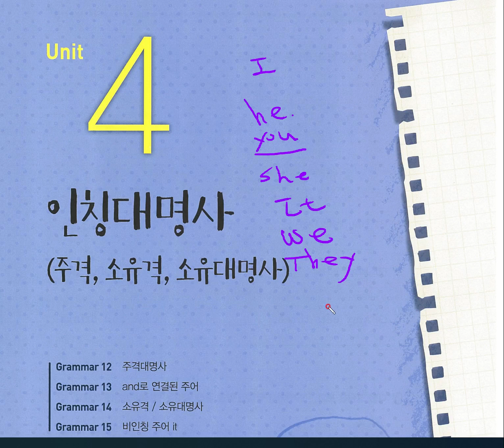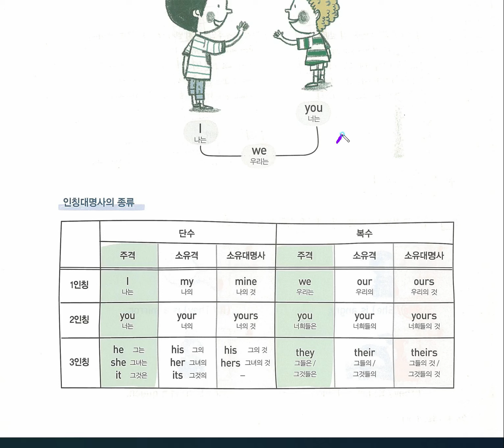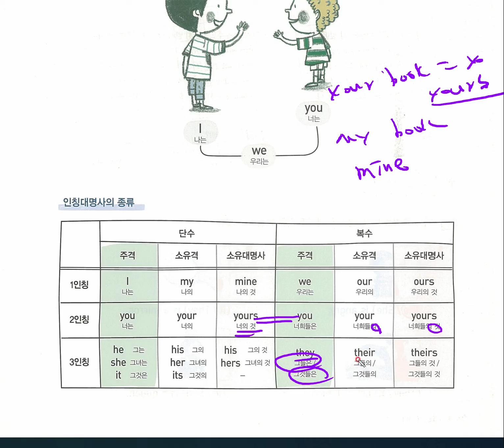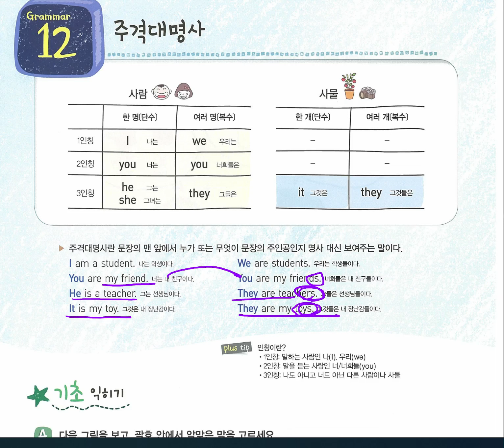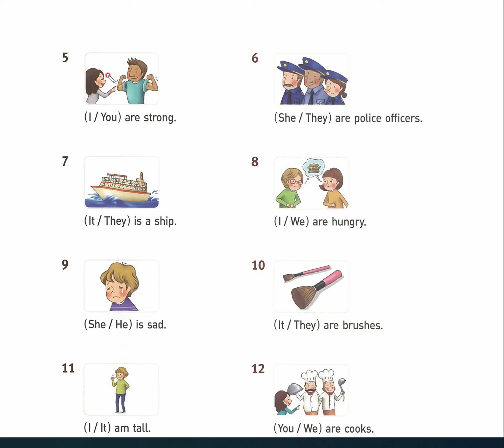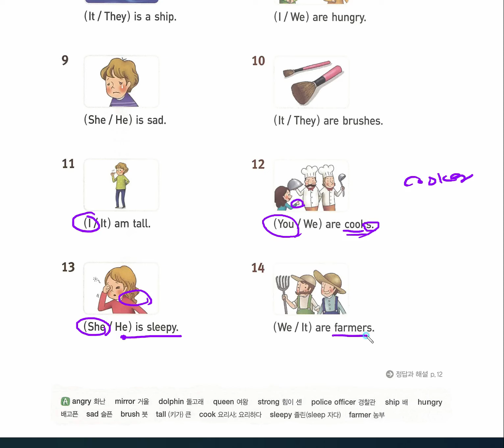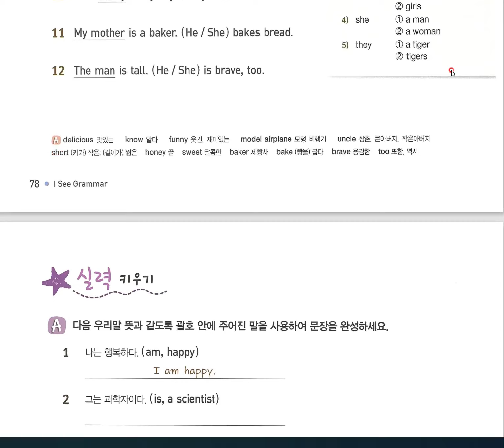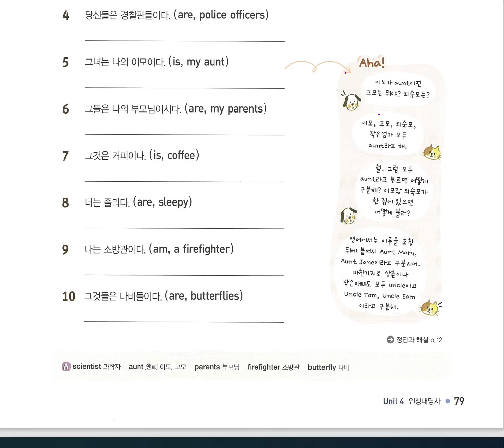I See Grammar1 Unit4 G12 인칭대명사 주격대명사